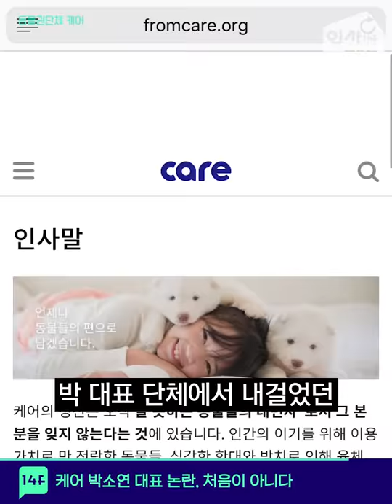박소연 대표가 보여준 논란의 '안락사 연대기' / 14F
동물 구조의 여왕으로 불린 박소연 대표
논란 가득했던 그녀의 '안락사 연대기' (맘찢주의ㅠ)